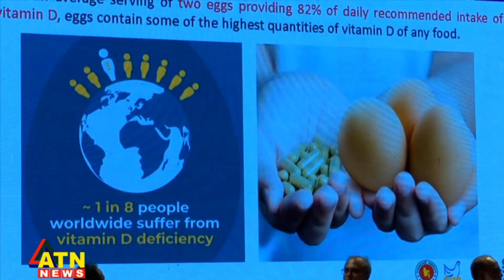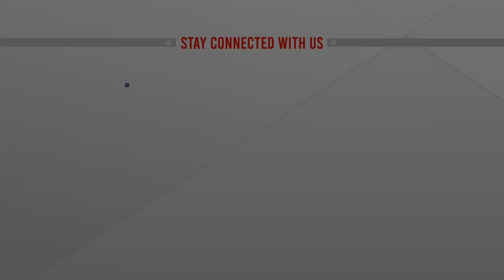উৎপাদন খরচ বাড়ায় ডিমের দাম কিছুটা বাড়ছে : মন্ত্রী | SM Rezaul Karim | ATN News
উৎপাদন খরচ বাড়ায় ডিমের দাম কিছুটা বাড়ছে : মন্ত্রী | SM Rezaul Karim | ATN News | bangla news |  bangladesh news | latest bangla  news | latest news | top bangla news